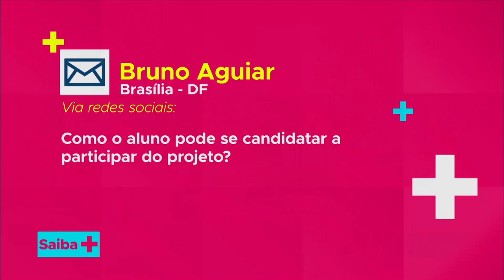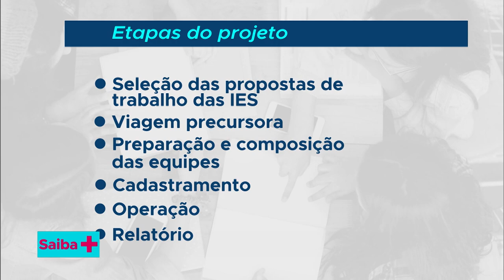Projeto Rondon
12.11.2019 - Desenvolvido pelo Ministério da Defesa, em parceria com governos estaduais, municipais e Instituições de Ensino Superior públicas e privadas, o Projeto Rondon contribui pra formação do jovem universitário como cidadão e pro desenvolvimento sustentável em comunidades pouco assistidas. O coronel Alexandre Scholtz, coordenador de comunicação do projeto, explica como o Rondon funciona e quem pode participar.